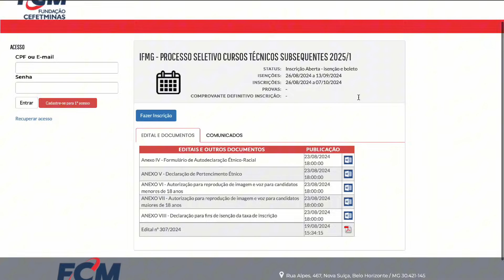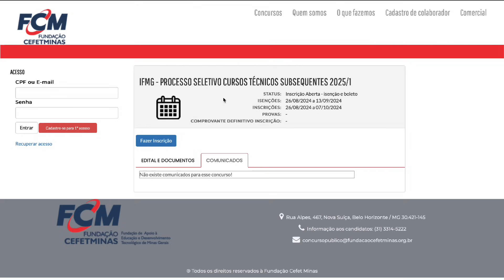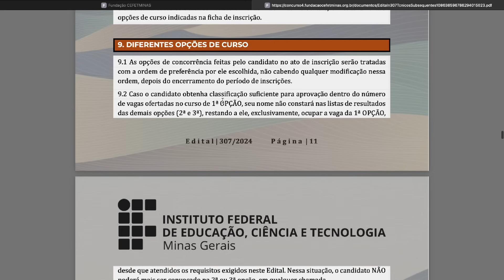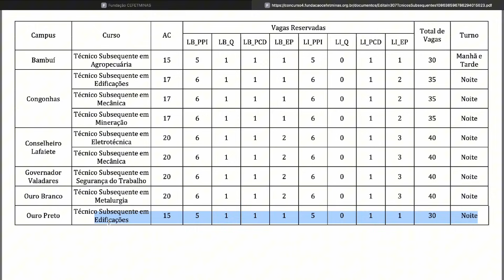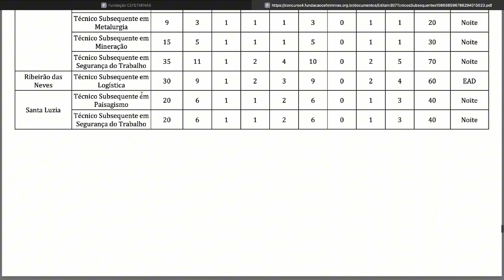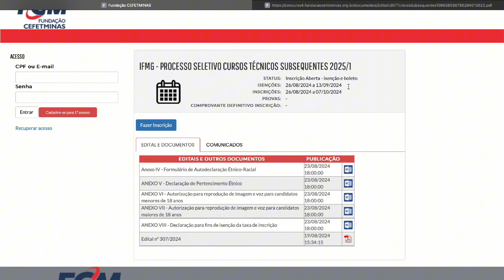INSTITUTO FEDERAL abre 637 VAGAS para CURSOS TÉCNICOS EAD GRATUITOS | Mari Rel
🎓 Comece 2025 com um Curso Técnico Gratuito: IFMG Abre 637 Vagas Presenciais e EAD! 🎓
Está procurando por cursos técnicos gratuitos ou um curso técnico online grátis? O Instituto Federal de Minas Gerais (IFMG) acaba de lançar um edital com mais de 600 vagas para cursos técnicos que podem transformar sua carreira!
🚨 Oportunidades de Formação Técnica no IFMG:
Com início em 2025, o IFMG oferece 637 vagas em cursos técnicos presenciais e a distância (EAD). Os cursos são voltados para quem já concluiu o ensino médio e deseja adquirir uma nova formação profissional. São oferecidos em várias áreas, como: Agropecuária, Edificações, Mecânica, Mineração, Eletrotécnica, Segurança do Trabalho, Metalurgia, Logística (EAD), e muito mais!
⚠️ Por que Escolher um Curso Técnico no IFMG?
Os cursos técnicos do IFMG combinam teoria e prática, preparando você para o mercado de trabalho com habilidades valorizadas pelo setor produtivo. Com infraestrutura de ponta, incluindo laboratórios equipados e estágios práticos, os alunos têm uma experiência de aprendizagem completa.
🔥 Locais e Vagas Disponíveis:
Algumas das unidades e cursos disponíveis incluem:
Bambuí: Técnico em Agropecuária (30 vagas)
Congonhas: Técnico em Edificações, Mecânica, Mineração (35 vagas cada)
Governador Valadares: Técnico em Segurança do Trabalho (40 vagas)
Ribeirão das Neves: Técnico em Logística (EAD) (60 vagas)
👀 Como se Inscrever:
As inscrições vão até 07 de outubro de 2024, pelo site do IFMG. A taxa de inscrição é de R$ 30,00, com desconto para pagamentos até 09/09 (R$ 20,00). O processo seletivo será feito por Sorteio Eletrônico, e cada candidato pode escolher até 3 cursos técnicos para concorrer.
🚀 Garanta sua Vaga:
Não perca essa chance de ingressar em um curso técnico gratuito e dar um salto na sua carreira profissional. Seja em um curso técnico presencial ou online, o IFMG está pronto para te ajudar a construir o seu futuro!

🚀 EU PEDI DEMISSÃO DO CLT e hoje vivo exclusivamente da renda do meu Canal! Quer saber como? Desbloqueie o passo a passo do Método que mudou a minha vida AQUI ➡️